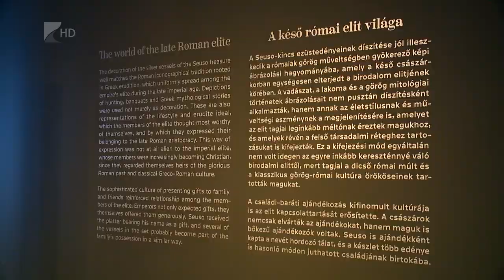Szerencsehozó kéményseprők Kölcsey Tv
Hatvenezer fölötti látogatószámmal zárja a 2018-as évet a nyíergyházi Jósa András Múzeum. Ezt az eredményt két különleges tárlat is segítette idén. Nem csak ezért számít fontos évnek az idei a múzeum életében, Kelet-Magyarország legrégebbi közművelődési és tudományos intézménye 2018-ban ünnepelte 150 éves évfordulóját.